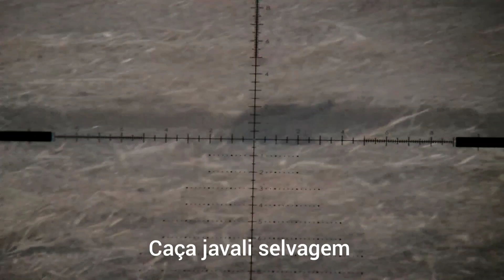JAVALI parecia que estava perto!